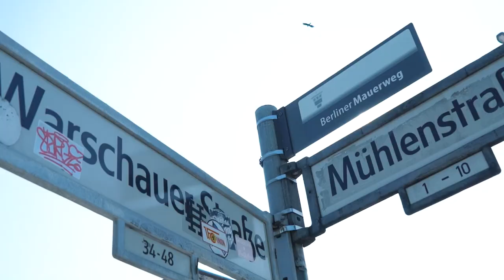EA SPORTS Fifa 21 Mural Berlin by XI DE SIGN | Streetart Urban Art | Videoproduktion Berlin